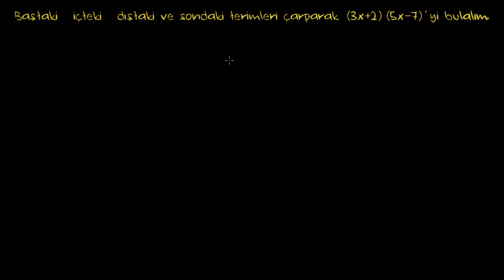Binomlarla Çarpmada FOIL Yöntemi (Cebir / Polinomlar)